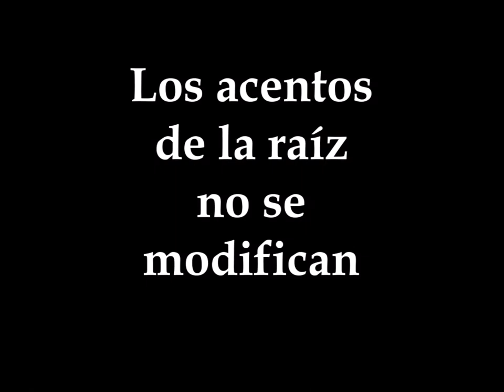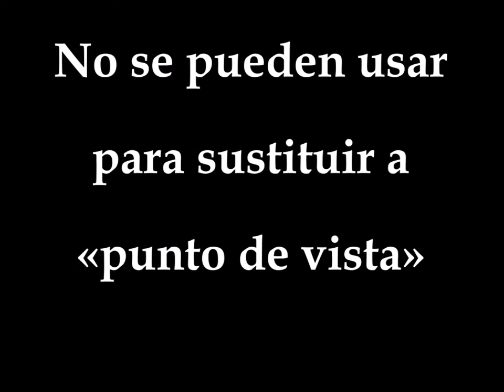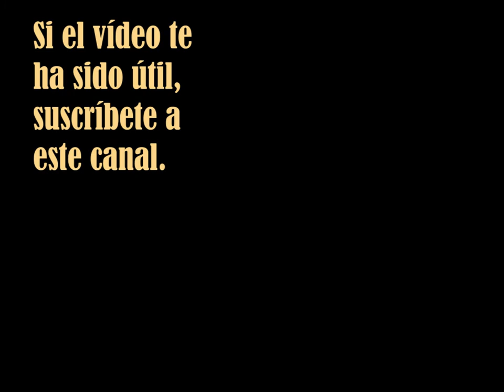Adverbios acabados en '—mente' - Enrique Gallud Jardiel